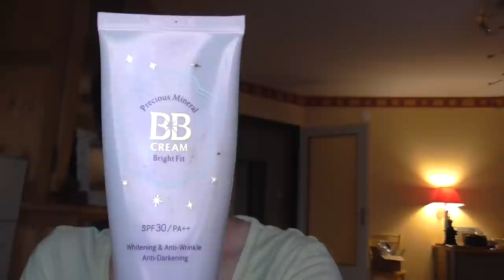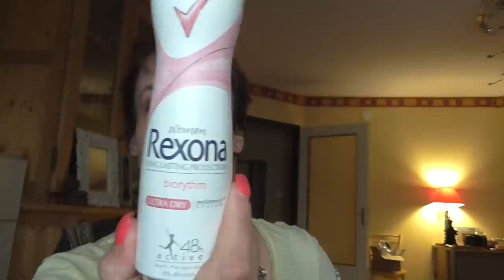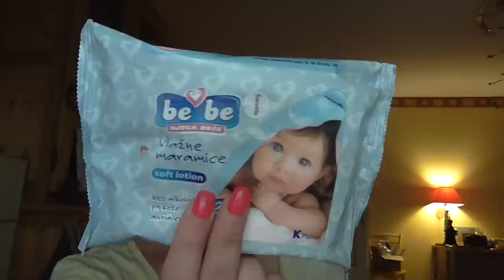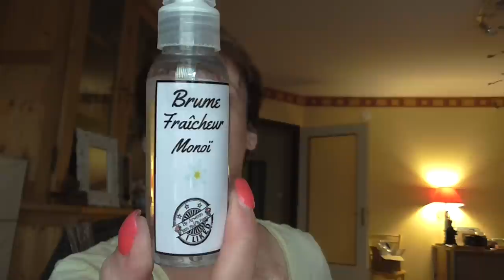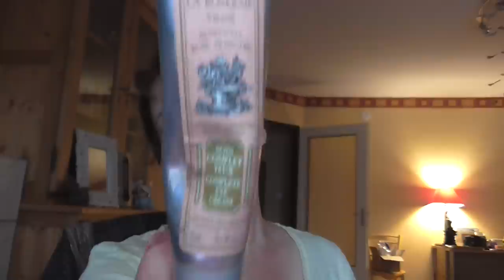Trousse beauté dans la valise pendant les vacances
- Palette Famous x Leopard
- mirroir Famous X
- Beurre démaquillant Body Shop à la camomille
- Echantillon shampooing Kerastase bain chroma captive
- Fleurance Nature Gel aloe vera réparateur apaisant
- Precious minéral BB cream Etude House teinte W13
- Déodorant polénia à la propolis
- Déodorant rexona biorythm
- Lingettes rafraichissantes marque bébé soft lotion
- Brume de rose DOUX ME
- Brume fraîcheur monoï by arwenn
- Brosse à dent ELMEX
- Dentifrice parodontax
- Crème anti rides PAYOT et spécial lift PAYOT
- Stick lèvres beauté tonic
- crayon sourcils clarins blond
- crayon luminelle yves rocher khol marron
- scrub pour les lèvres baiser elfique by arwenn
- smashbox full exposure mascara
- pinceau pour les yeux agnes b
- créme de nuit so senz
- crayon pour les lèvres agnes b cerise
- rouge aromatique 165 de guerlain
- touch éclat yves saint laurent numero 2
- base paupière urban decay
- contour des yeux soin à la roseraie
- rouge à lèvres sakura rose agnes b
-  gel douche à la pêche le petit marseillais